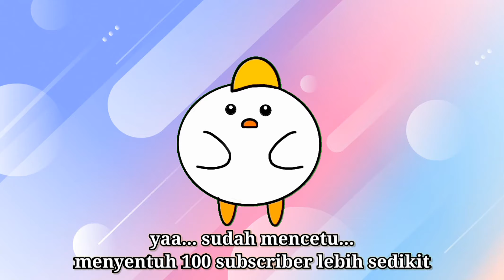Karakter animasi baru spesial 100 subscribers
pada video kali ini aku akan menjelaskan karakter baru untuk animasi kita, dan karakter ini akan dipakai terus sampai waktu yang tak ditentukan, karena karakter ini dibuat spesial 100 subscribers, terima kasih buat kalian semua yang udah support
channel ini, yap, enjoy the video